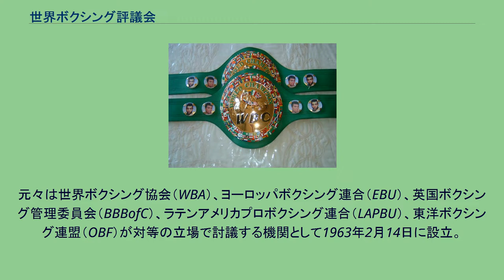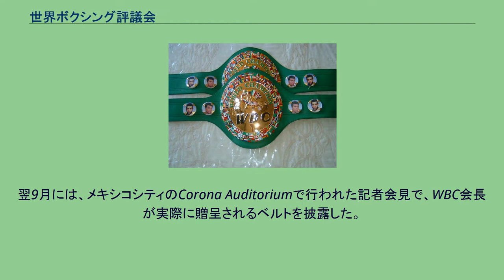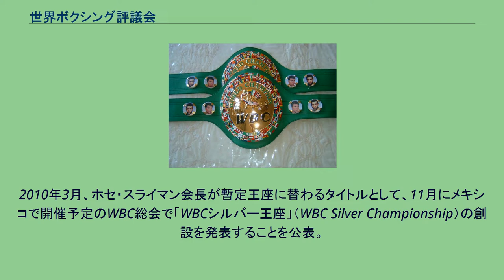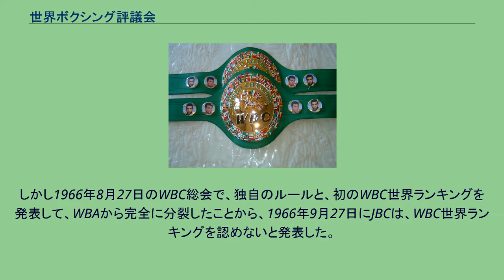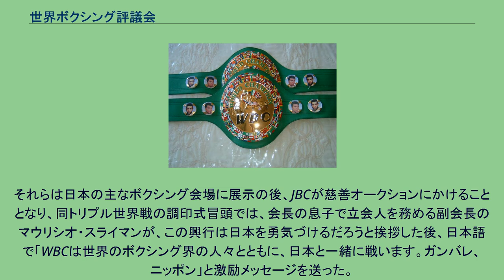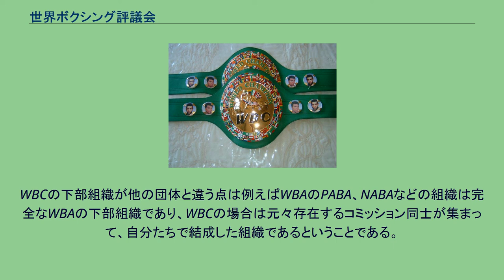世界ボクシング評議会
WBCのチャンピオンベルト 世界ボクシング評議会（せかいボクシングひょうぎかい、英: World Boxing Council, WBC）は、プロボクシングの世界王座認定団体の一つ。
本部はメキシコのメキシコシティにある。
元々は世界ボクシング協会（WBA）、ヨーロッパボクシング連合（EBU）、英国ボクシング管理委員会（BBBofC）、ラテンアメリカプロボクシング連合（LAPBU）、東洋ボクシング連盟（OBF）が対等の立場で討議する機関として1963年2月14日に設立。
その後、分立志向を強め、1966年8月27日にWBAとは別に、独自のルールと世界ランキングを発表して、完全に分裂した。
主要4団体中、加盟国が最も多いプロボクシング世界王者認定団体。
4ラウンドごとにポイント採点を公表する。
フリーノックダウン制（※何度ダウンしても10カウント以内に立ち上がってファイティングポーズを示し、レフェリーが危険が無いと判断すれば試合続行）を採用している。
他団体がランキング15位までしか作成していないのに対し40位まで名簿作成している。
2009年8月に、「WBCダイヤモンド王座」（WBC Diamond Championship）の創設を発表。
初のダイヤモンド王者となったマニー・パッキャオには、通常の世界王座のベルトをベースに、18カラットの金、861個のダイヤモンド、221個のエメラルド、6個のルビー、180個のスワロフスキー・クリスタル・ガラスなどの宝石が埋め込まれた特製のチャンピオンベルトが贈呈された。
また、ベルトを覆う革にはフェラーリ社製のものが使われる。
創設の際に行われた投票では、理事会の全員が賛成したという。
翌9月には、メキシコシティのCorona Auditoriumで行われた記者会見で、WBC会長が実際に贈呈されるベルトを披露した。
2010年3月、ホセ・スライマン会長が暫定王座に替わるタイトルとして、11月にメキシコで開催予定のWBC総会で「WBCシルバー王座」（WBC Silver Championship）の創設を発表することを公表。
なお、王者には、通常の世界王座のベルトをベースに、バックル部が金色ではなく銀色のシルバーベルトが贈呈される。
また、暫定王者とは異なり、シルバー王者のWBCランクは維持される。
2019年6月、「WBCフランチャイズ王座」（WBC Franchise Championship）の創設を発表。
2014年1月16日、1975年以来38年間WBC会長を務めていたホセ・スライマンがカリフォルニア大学ロサンゼルス校内にあるロナルド・レーガンUCLAメディカルセンターで82歳で死去し、前任者の四男でWBC事務局長のマウリシオ・スライマンは自身のWBC会長就任を否定したが、同年2月11日にメキシコシティで行われた会長選挙で満票（26票）を集め、新会長に選出された。
奇しくもホセ・スライマンと同じ44歳でのWBC会長選出を果たしたマウリシオ・スライマンだが、結果的にはWBC会長の座がスライマン父子で世襲された形となった。
2018年3月17日にWBC世界スーパーライト級王座決定戦がWBCが認定した世界タイトルマッチの2000試合目として行われ、ホセ・カルロス・ラミレスが12回3-0（120-108、117-111、115-113）の判定勝ちを収めマディソン・スクエア・ガーデン・シアターで行われたアミール・イマムとの一戦を制した。
1963年2月の設立と同時に、日本ボクシングコミッション(JBC)は、東洋ボクシング連盟(OBF)を通じてWBCに加盟しており、良好な関係を保っていた。
しかし1966年8月27日のWBC総会で、独自のルールと、初のWBC世界ランキングを発表して、WBAから完全に分裂したことから、1966年9月27日にJBCは、WBC世界ランキングを認めないと発表した。
よって今後はWBC単独認定の世界戦を認めないとした。
（実際に関光徳や花形進、ファイティング原田が海外でWBC単独認定王座に挑戦した際、たとえ王座を奪取してもJBCでは王者と認めないという達しが出ていた。） しかし、ジョニー・ファメション vs.原田戦が、挑戦者の原田がダウンを連続して奪い、優勢に見えた試合だったにもかかわらず、判定負けとされた（※しかも、最初は引き分け宣告をリング上で行いながら、リングを降りるとすぐに、チャンピオンの判定勝ち防衛に変更するという不可解なもの。）こと、原田の（欧米人以外では初の）3階級制覇...